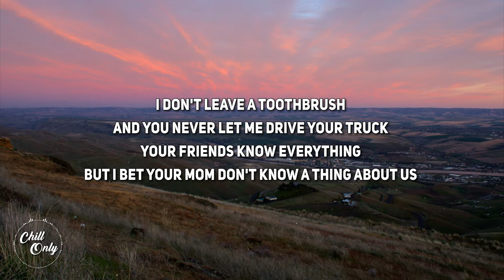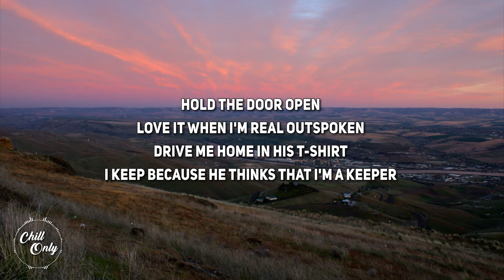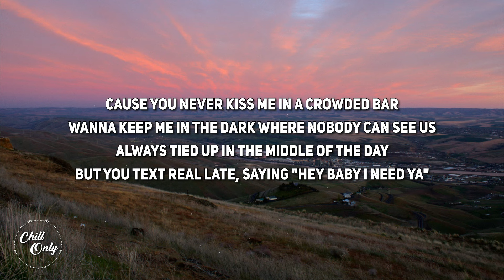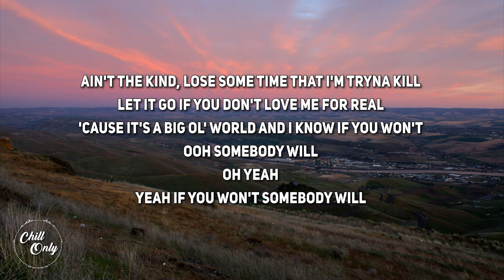Christina Taylor - Somebody Will (Lyrics)